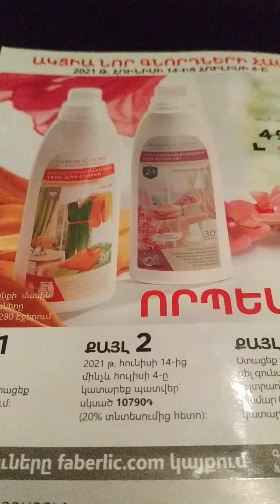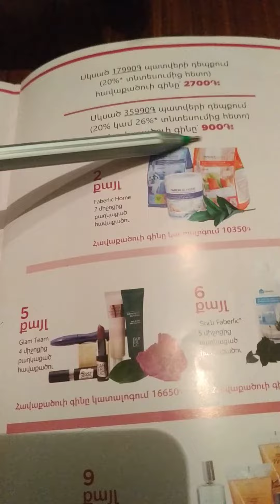Fl annavardanyan meknarkayincragir norgnordnerihamar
Մեկնարկային ծրագիր նոր գնորդների համար 9ՔԱՅԼ